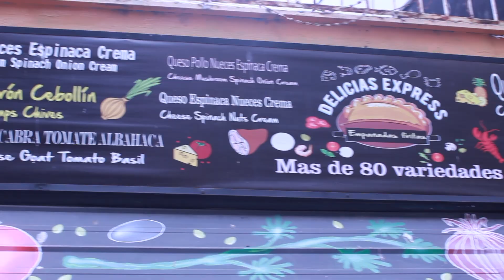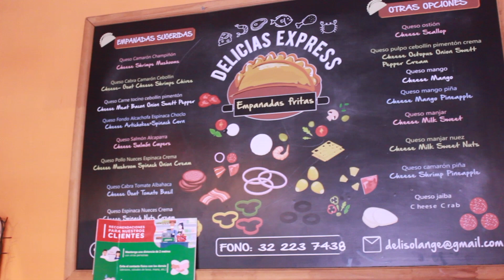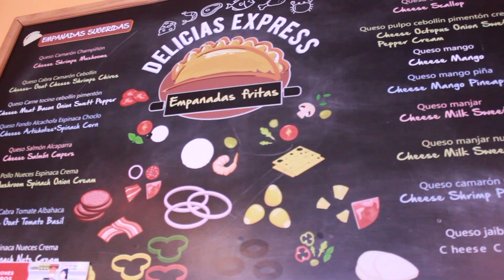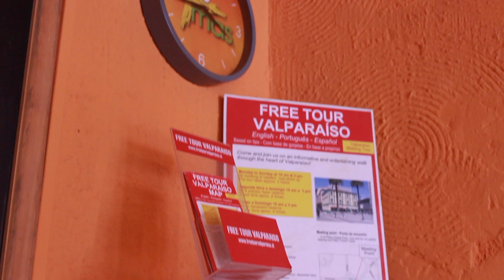Extranjeros🇻🇪 PRUEBAN las MEJORES EMPANADAS 🥟 de Valparaíso, Chile🇨🇱 | Vane&Will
Empanadas chilenas 🇨🇱. Hola amigos 🙋🏼‍♀️🙋🏻‍♂️ el vídeo de hoy haremos algo que saben que NOS ENCANTA y es comer, probar cosas nuevas, eso nos fascina; y por eso es que hoy nos fuimos a Valparaíso a un lugar que nos recomendaron muchísimo a PROBAR LAS MEJORES EMPANADAS CHILENAS 🇨🇱.
Hospédate en todo el corazón de Valparaíso y a solo min caminando a los lugares turísticos que tienes que ir cuando vayas a Valpo, en este airbnb 👇🏼🔥
Si nos quieres enviar algo 🎁 esta es la dirección de nuestro casillero en Chile Express:
Metro U. de Chile Local 25
Suc. Metro Univ. de Chile
Número de casillero/Apartado postal N°60
A nombre de: Vanessa Vivas 🙋🏼‍♀️
VÍDEO ANTERIOR:
Chile 🇨🇱 el PRIMER MUNDO 🌍 de LATINOAMÉRICA 😱 | ¿Qué hacer en Santiago, Chile? 🇨🇱
VÍDEO RECOMENDADO:
Venezolanos 🇻🇪 PROBANDO COMIDA CALLEJERA en Chile 🇨🇱